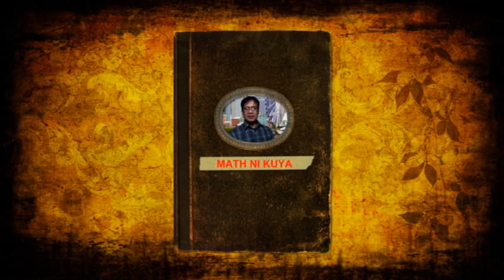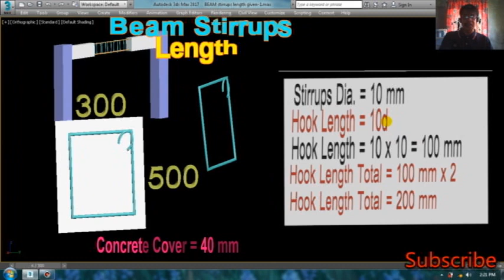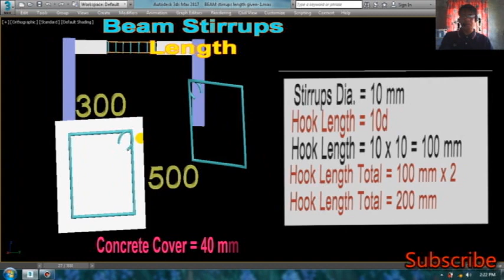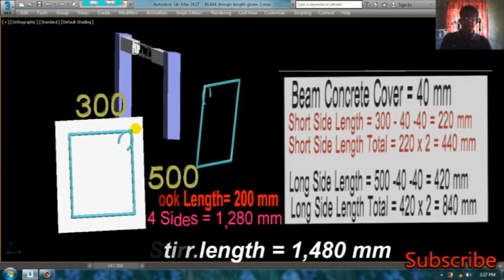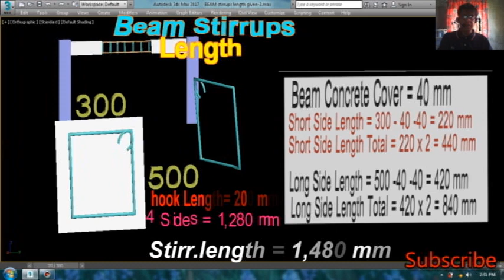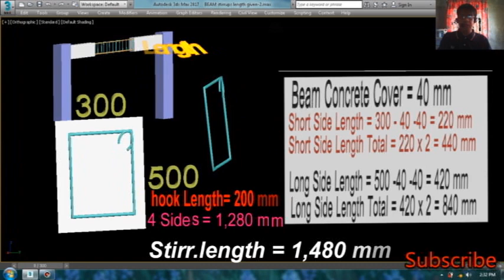PAANO MAG COMPUTE NG HABA NG STIRRUPS NG BEAM.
PAANO MAG COMPUTE NG HABA NG STIRRUPS NG BEAM.at ang Video na ito ay Ginawa nang Math ni Kuya Para sa mga Estudyante at Mga Taong
gustong Madaling Matutong Mag Compute ng Haba ng Stirrups ng Beam (Biga )